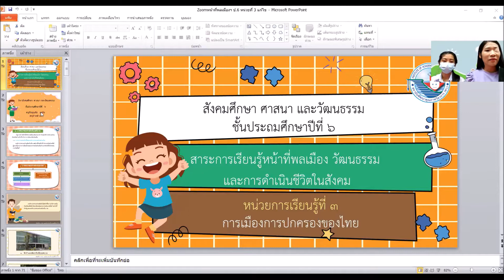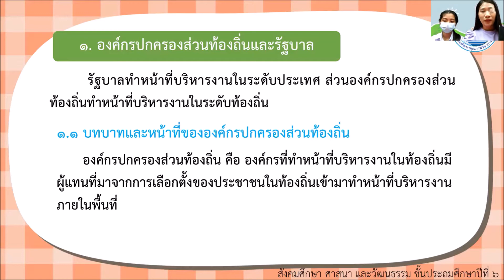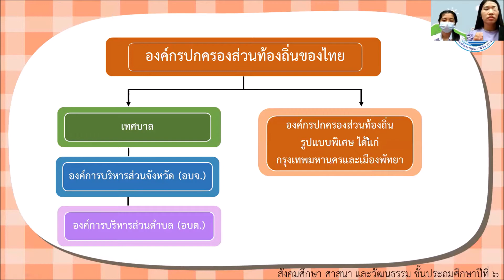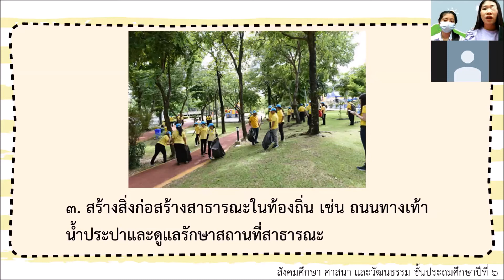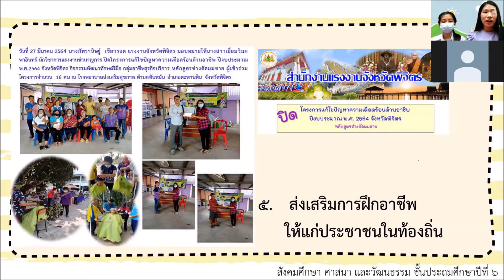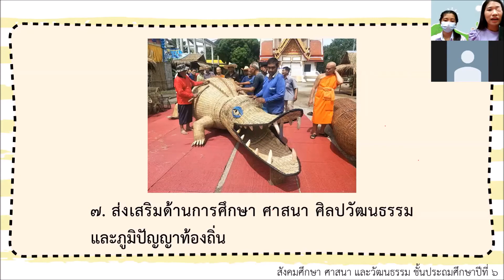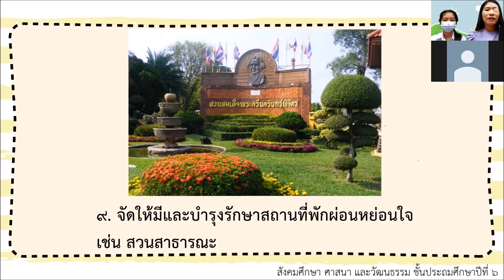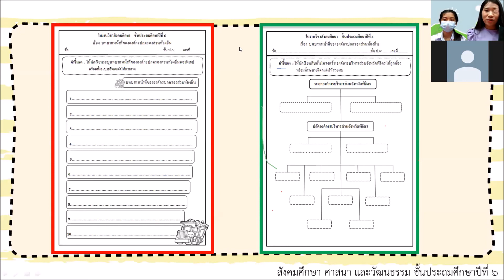องค์กรปกครองส่วนท้องถิ่น วิชาสังคมศึกษาฯ ชั้นประถมศึกษาปีที่ 6 คุณครูกัณฐนภัส มาซิว